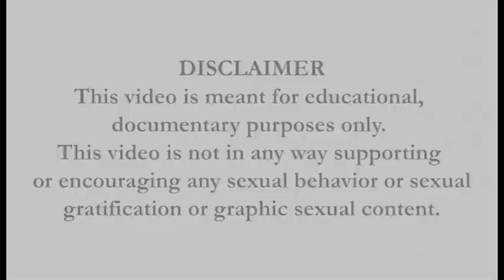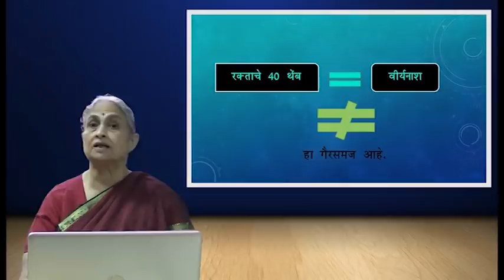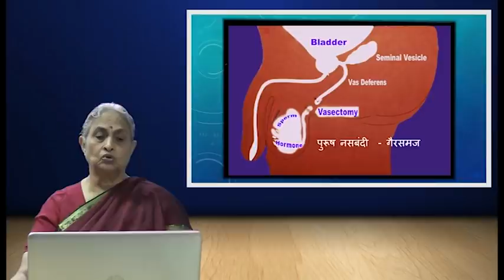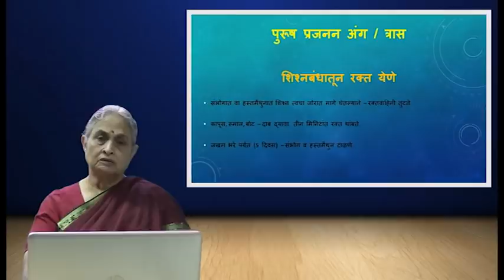5 Misconceptions about Semen - Male Reproductive System (Ep/4) | TARUNYABHAN Part 2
वीर्यनाश झाल्याने अशक्तपणा येतो का?

वृषणांच्या दुखण्यामागील संभाव्य कारणे कोणती?

शिश्नबंधातून रक्तस्त्राव झाल्यास कोणती खबरदारी घ्यावी?